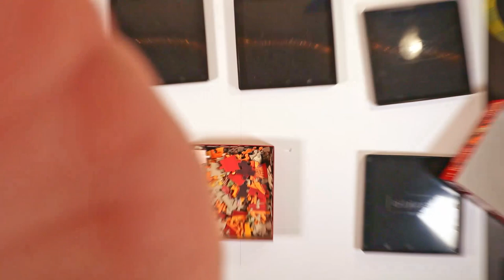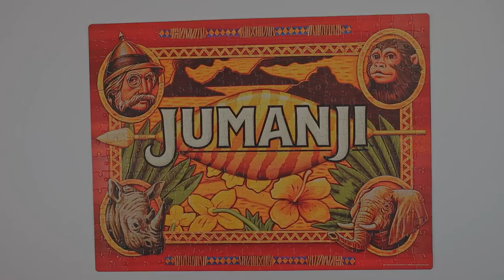Puzzle Timelapse - Jumanji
From start to finish, 300 piece puzzle from Cardinal Games.
A bit of nostalgia for my fellow 90's kids:
Jumani

Timelapsed for fun and a little ASMR.

Filmed on: Canon EOS M50 - Kit Lens
Audio: Rode VideoMicro
Lighting used: Neewer
Puzzle Brand: Cardinal Games